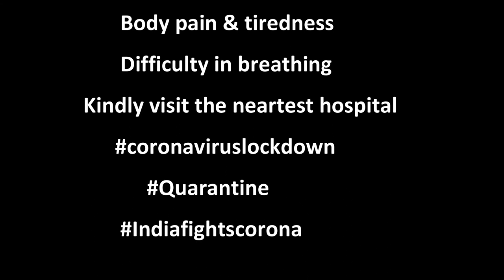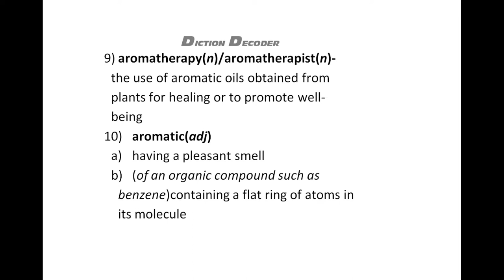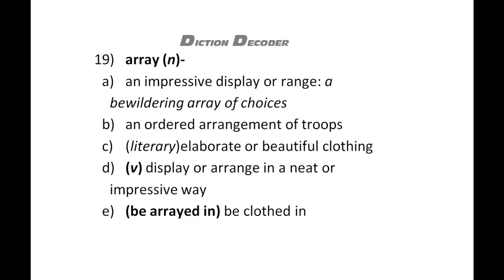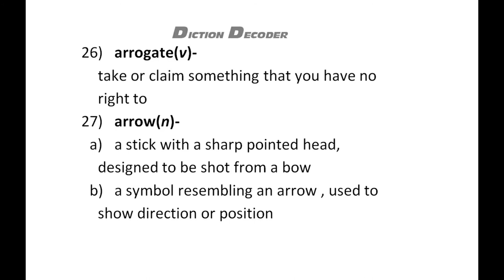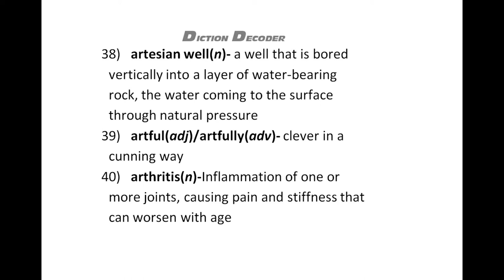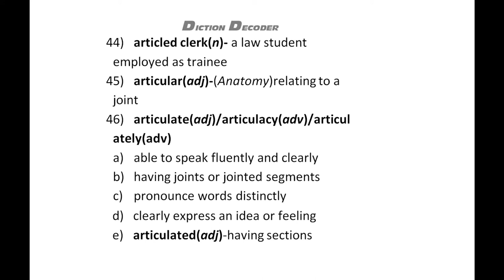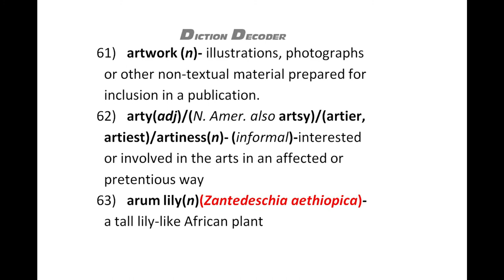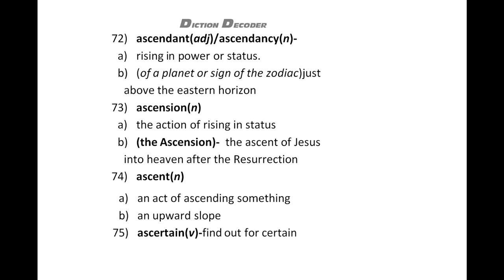19) AMOURER TO ASCERTAIN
19th video of diction decoder,
In this video, Amourer to Ascertain words of English vocabularies are described in Thamizh